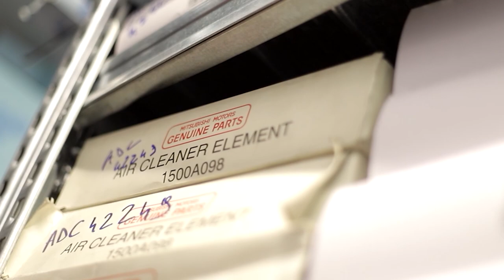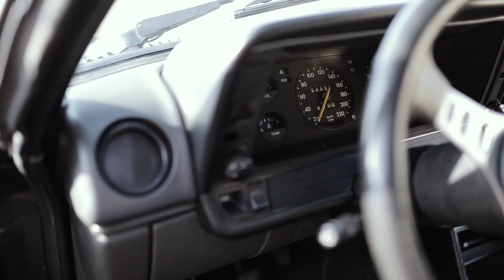Atdhe Xharavina | Pasioni për Makinat | InsideRacing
Atdhe Xharavina është një personazh i cili është i njohur në botën e televizionit nga emisioni Përputhen në Top Channel.
Mirëpo, në këtë episod të InsideRacing do të shikojmë një anë tjetër të Atdheut, atë të pasionit të tij.